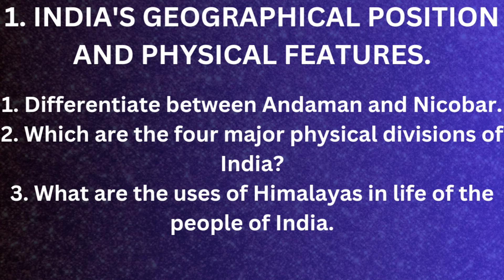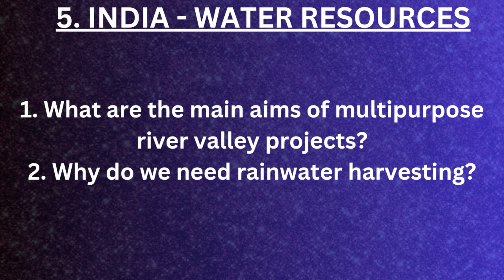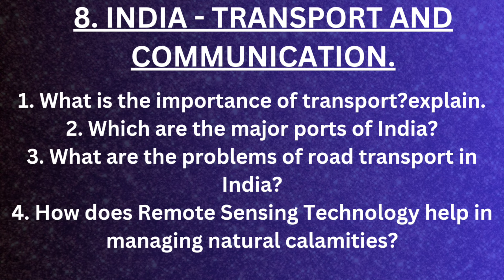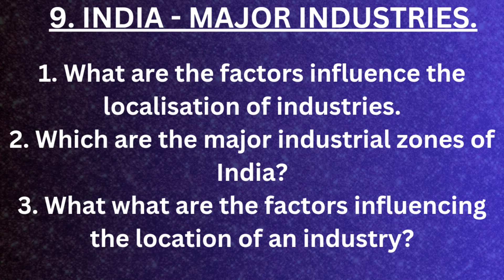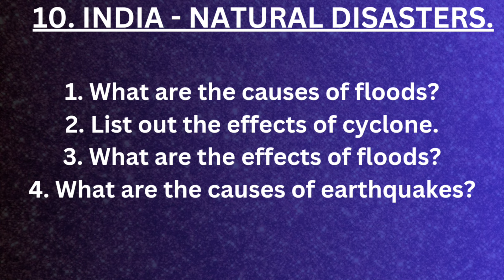KSEEB 10th Class Geography Most Important Questions | Annual Exam Questions | SOCIAL SCIENCE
ಆತ್ಮೀಯ ವಿದ್ಯಾರ್ಥಿಗಳೇ,
           ಈ ಒಂದು ವಿಡಿಯೋ ಸೀರೀಸ್ ಗಳಲ್ಲಿ ಅಪ್ಲೋಡ್ ಮಾಡಲಾಗಿರುವಂತಹ ಇಂಪಾರ್ಟೆಂಟ್ ಪ್ರಶ್ನೋತ್ತರಗಳು ಕಳೆದ ಹಲವಾರು ವರ್ಷಗಳಲ್ಲಿ ವಾರ್ಷಿಕ ಪರೀಕ್ಷೆಗಳಲ್ಲಿ ಕೇಳಲಾದಂತಹ ಮೂರು ಮತ್ತು ನಾಲ್ಕು ಅಂಕದ ಪ್ರಶ್ನೆಗಳಾಗಿರುತ್ತವೆ. ಯಾವುದೇ ಪ್ರಶ್ನೆಗಳು ನನ್ನ ವೈಯಕ್ತಿಕ ವಿಚಾರಧಾರೆಗಳಿಂದ ಸೃಷ್ಟಿ ಆಗಿರುವುದಿಲ್ಲ. ಆದರೆ ನಾನು ಹಾಕಿರುವಂತಹ ಎಲ್ಲ ಪ್ರಶ್ನೆಗಳು ಬಹುತೇಕ ಇಂಪಾರ್ಟೆಂಟ್ ಆಗಿದ್ದು, ನಿಮಗೆ ಉಪಯೋಗ ಆಗುತ್ತವೆ ಎಂದು ನಾನು ನಂಬಿದ್ದೇನೆ.
ಎಲ್ಲ ವಿದ್ಯಾರ್ಥಿಗಳಲ್ಲಿ ನಾನು ಕೇಳಿಕೊಳ್ಳುವುದೇನೆಂದರೆ
ಜಗತ್ತಿನಲ್ಲಿ ಯಾವ ಸ್ನೇಹಿತರಾಗಲಿ, ಸಂಬಂಧಿಕರಾಗಲಿ, ಸಂಬಂಧಗಳಾಗಲಿ, ಅವರಾಗಲಿ, ಇವರಾಗಲಿ ಯಾವುದೇ ಸಂಬಂಧಗಳು ಶಾಶ್ವತವಲ್ಲ. ನಿಮ್ಮ ಜೀವನದಲ್ಲಿ ಇರುವಂತಹ ನಿಸ್ವಾರ್ಥ ಜೀವಿಗಳು ಯಾರಾದರೂ ಭೂಮಿಯ ಮೇಲೆ ಇದ್ದಾರೆ ಅಂದ್ರೆ ಅವರು ನಿಮ್ಮ ತಂದೆ ಮತ್ತು ತಾಯಿ ಮಾತ್ರ.
ಕಾಣದೇ ಇರುವಂತಹ ದೇವರು ನಿಮಗೆ ಕೇಳಿದ ವರ ಕೊಡುತ್ತಾನೋ ಬಿಡುತ್ತಾನೋ ಗೊತ್ತಿಲ್ಲ ಆದರೆ ಕಾಣುವಂತಹ ನಿಮ್ಮ ತಂದೆ ತಾಯಿಗಳು ನೀವು ಕೇಳುವ ಮೊದಲೇ ನಿಮ್ಮ ಕನಸುಗಳನ್ನು ಈಡೇರಿಸುವಲ್ಲಿ ಮುಂದೆ ಇರುತ್ತಾರೆ.
ಉಳಿದ ಬೆರಳಣಿಕೆಯಷ್ಟು ದಿನಗಳನ್ನು ಅತ್ಯದ್ಭುತವಾಗಿ ಉಪಯೋಗಿಸಿಕೊಂಡು ಯಶಸ್ವಿಗಳಾಗಿ ಎಂದು ಕೇಳಿಕೊಳ್ಳುತ್ತೇನೆ ಮತ್ತು ನಿಮ್ಮ ತಂದೆ ತಾಯಿಗಳಿಗೆ ಒಳ್ಳೆಯ ಮಕ್ಕಳಾಗಿ ಎಂದು ಕೇಳಿಕೊಳ್ಳುತ್ತೇನೆ.
ಇಂತಿ ನಿಮ್ಮ RV